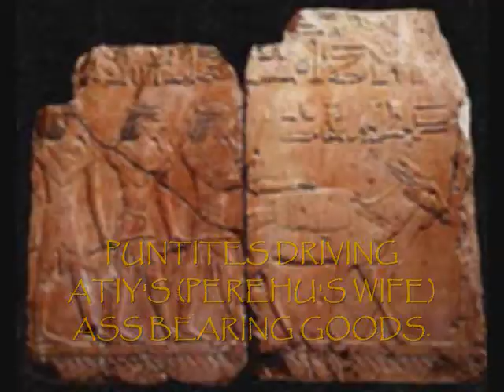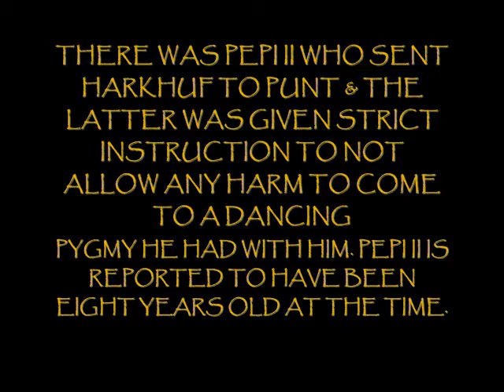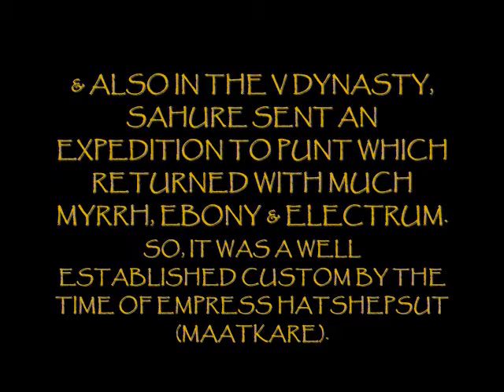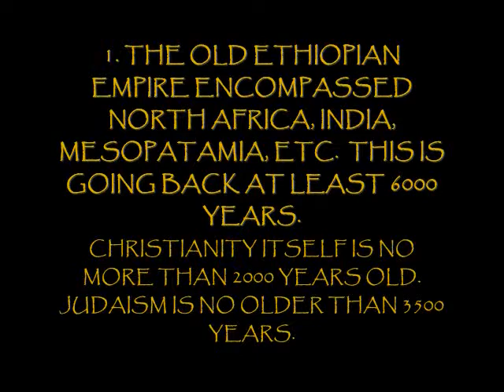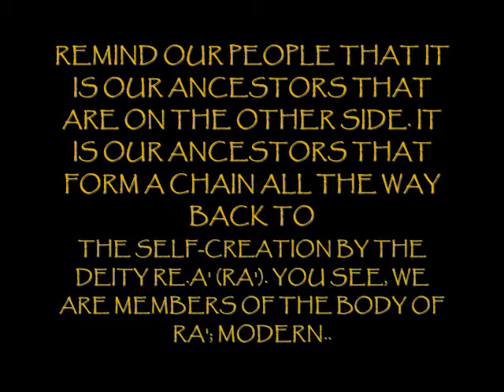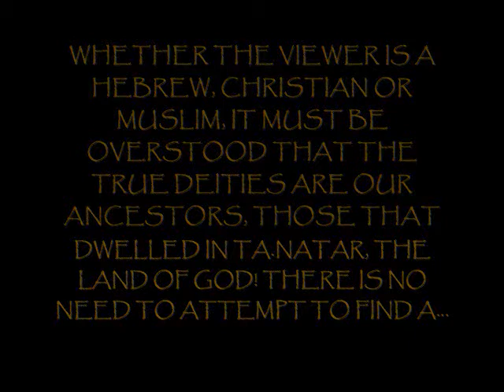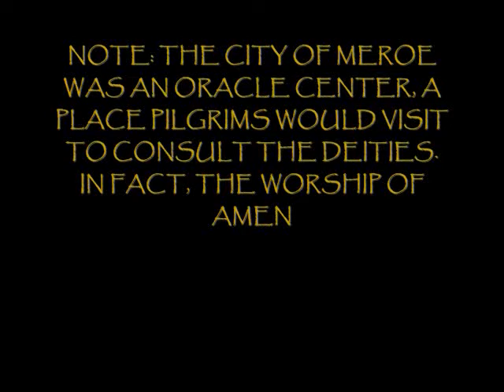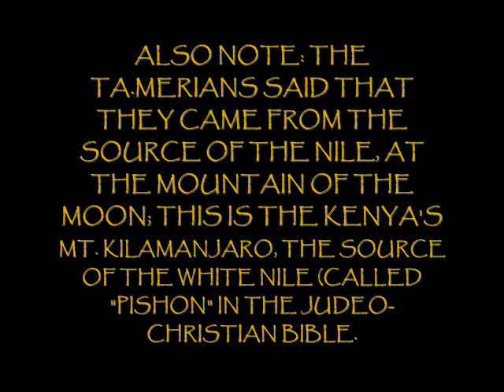TA.NATAR IS ANCIENT ETHIOPIA PART 2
ANCIENT ETHIOPIA IS THE LAND OF GOD. ETHIOPIAN JAZZ MUSIC BY THE ETHIOPIQUES.